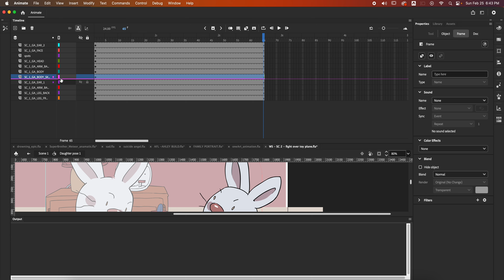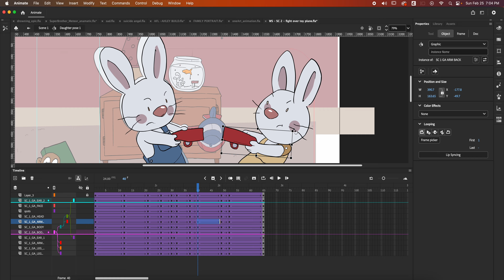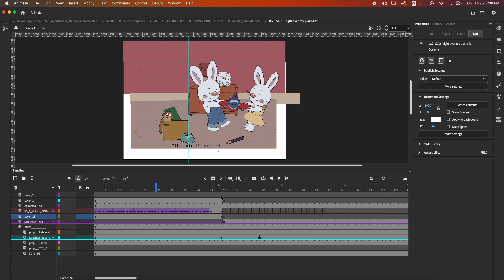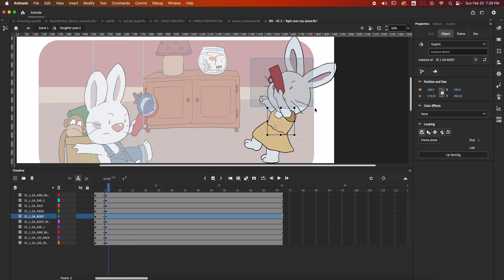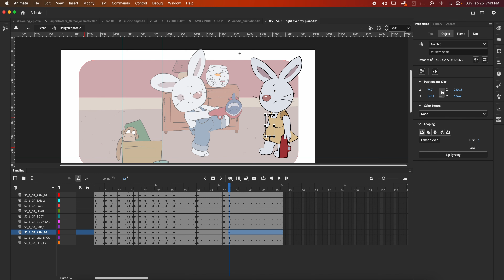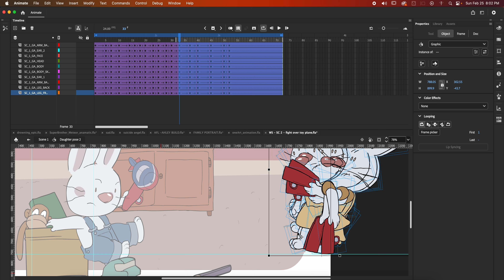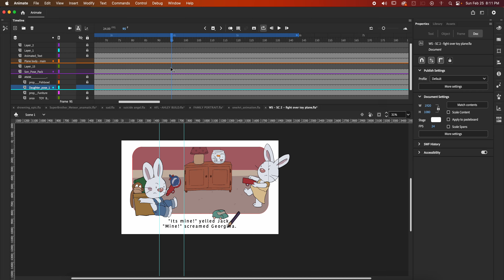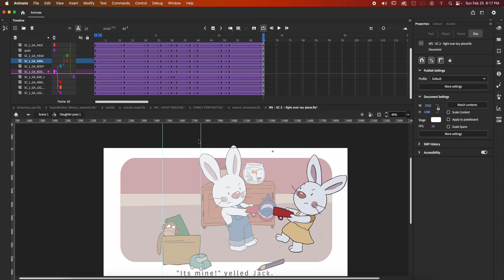Animate Character made of symbols - Adobe Animate | Timelapse | CC#03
⭐Creator Thoughts ⭐
This video is part of my latest Animated Read Aloud project. Recorded my screen of me animating,  I generally find these types of videos very informative, to see someone work through a creative process, so hopefully I can do the same for Team Youtube.

I believe I spent about 2 hrs realtime on this recorded segment.

*Consider Supporting My work as an Creator*
$ShawnInvest2023
Yes, I would do it for Free but I rather get PAID!
Hire Me For Your Next Creative Project!
Let's Work Together:
I'm Also a Graphic Designer - Checkout my Work!

Sound and Music effects from Pixabay
"Big Thanks to each individual contributor"